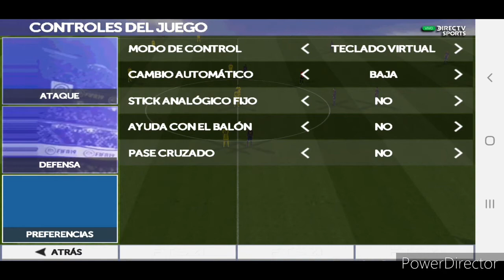BARCELONA VS VILLAREAL | COPA DEL REY | TORNEO DE FTS 2021 CHECHO GALVEZ